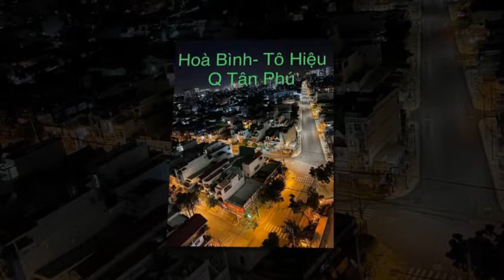Những con đường SG giờ giới nghiêm 26/7/2021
Ảnh: sưu tầm